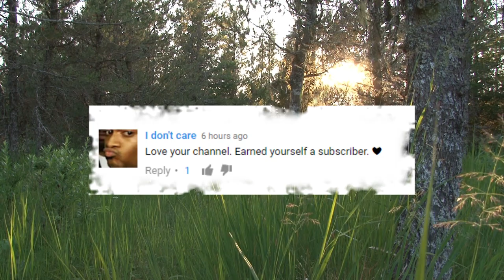BIGGEST Invertebrates on Land !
From huge insects and arachnids; to monster crustaceans and scorpions ; These 18 of the biggest invertebrates on Land

Hercules Beetle
Including the horn, male specimens can measure up to 6.9 inches (17.5 cm) long, and 1.6 inches (42 mm) wide.  The length makes them the longest extant species of beetle in the world.  This species of rhinoceros beetle is native to rainforests from Central and South America to the Lesser Antilles in the Caribbean Sea.  While the horns look capable of delivering a nasty bite, they’re mainly used as the males fight each other during mating season..

Tarantula Hawk Wasp
These insects have a vivid coloration that serves notice to potential predators that attacking them is a bad idea.  Measuring around 2 inches, they’re among the largest species of wasps.  ANd they’re known for delivering a wicked sting.  The pain has been described  as being intense and unrelenting series of electric shocks.  Their name is a reference to the female wasp’s behavior of paralyzing a tarantula and using its body as a feeding ground for her larvae.  If that sounds scary, how about this -- the wasps can be found worldwide, from India to the Americas.

Asian Giant Hornet (largest hornet)
Native to the tropical and temperate regions of Eastern Asia, these insects are the world’s largest hornets.  And with bodies approaching 2 inches long and a wingspan of some 3 inches, it’s easy to see why.  These creatures are just as fearsome as they appear … their stingers measure about a quarter-inch long (6 mm), and can inject mass quantities of a powerful venom.  One victim of their sting described the sensation as having white hot nails hammered into his leg.

Giant Burrowing Cockroach
Can you guess where the world’s heaviest species of cockroach is found?  The answer would be Australia.  They can weigh more than an ounce and measure more than 3 inches long.  Despite those stats, they’re not considered pests and they don’t have wings unlike other roaches.  As their name indicates, the insects will burrow more than 3 feet underground to make a permanent home.

Giant Huntsman Spider
This big invertebrate was discovered in a cave in Laos in 2001 … a lot of people might wish the arachnids had stayed there.. Its leg span is nearly 12 inches (30 cm)… by that standard, it’s considered the world’s largest spider.  Huntsman Spiders are also found in Africa, South America and Australia.

Goliath Birdeater
So while the Giant Huntsman Spider is the largest as measured by leg span, this creature is the world’s largest spider as measured by size and mass.  Found in rainforest habitats of South America, this species of tarantula can weigh more than 6 ounces.  Their fangs are strong enough to break the skin of a human … but their venom is considered mostly harmless, with effects similar to a wasp’s sting.

Emperor Scorpion
Here’s a scary looking arachnid found is West Africa, and it noted for its size.  Measuring up to 8 inches long, it’s one of the world’s largest scorpion species.  Despite its formidable appearance, the critters are known for being docile and carry a sting that is essentially harmless.  That’s because they prefer to use their powerful pincers to crush and dismember their prey.  While their bodies are black, when they’re exposed to ultraviolet light, the creatures will glow bright blue or green.

Giant Forest Scorpion
These scorpions are similar in size to the species we mentioned just previously.  But because they measure around 9 inches long, that makes them the largest scorpion species in the world.  These critters are also similar to emperor scorpions in their preference to crush their prey with their pincers, as opposed to using their stingers.  They’re found throughout India and in Sri Lanka.

Giant African Millipede
Exceeding some 15 inches long, and more than 2.5 inches in circumference, it’s one of the largest millipedes on the planet.  And while ‘millipede’ might imply the creature having 1,000 legs, it only has around 256 of them … although the number can vary among individuals.  They’re native to the lowland forests of East Africa, as well as parts of Southern Arabia.  When threatened, they’ll coil up to expose their hard exoskeleton for protection.  They can also release an irritating liquid from their body, which can be harmful if it’s introduced to the eyes or mouth.